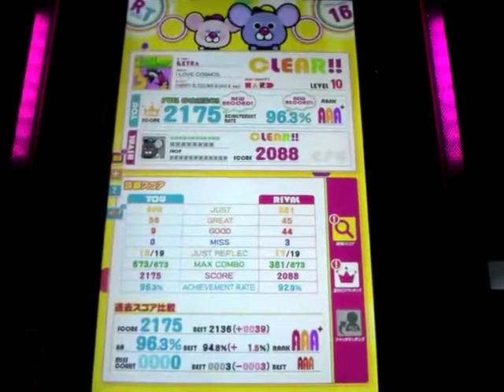REFLEC BEAT groovin'!! I LOVE COSMOS (HARD)